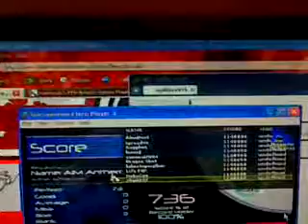AIM Anthem AAA (rushyrulz) - FFR Perfect Project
Here is Aim Anthem played by rushyrulz on FFR

Artist: Aerogroove
Difficulty: 76 (Formerly 11)
Step Artist: Arch0wl
Length: 1:25 (Currently 1:23)